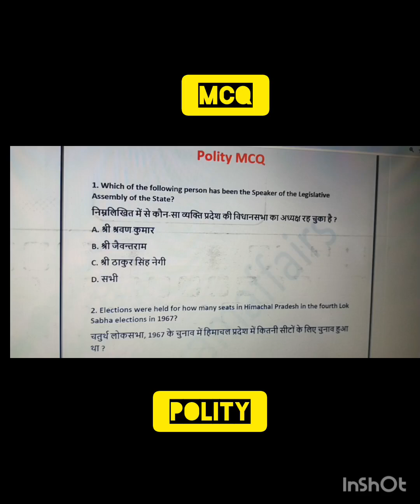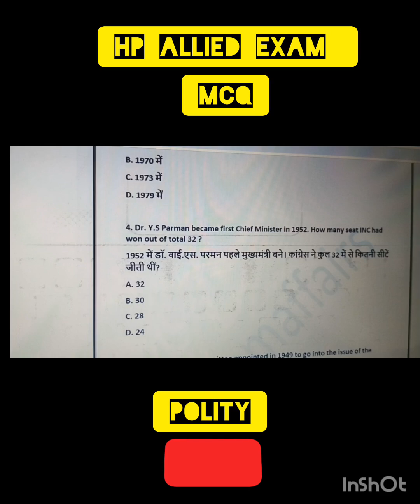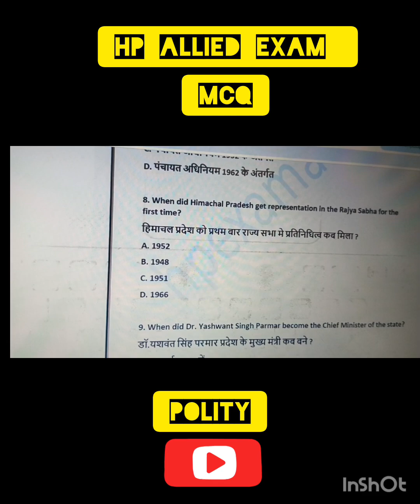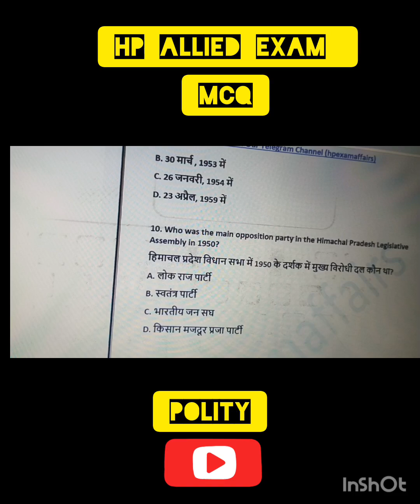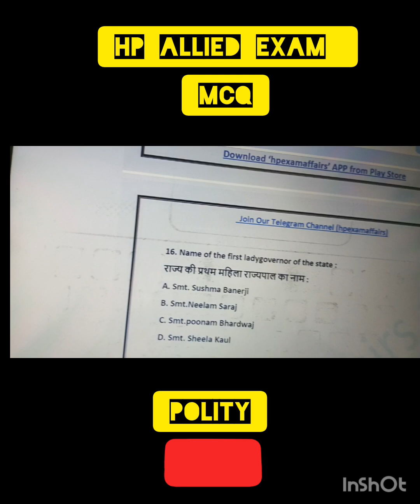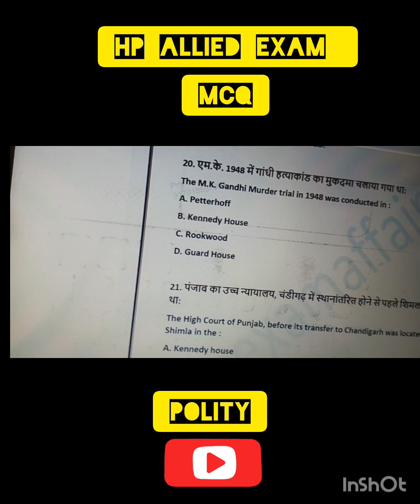#14/50 polityofhp hpallied hpgk hpmcq jaiwantram sheelakaul schakravaty ysparmar loksabha